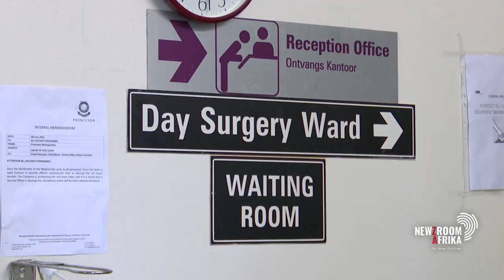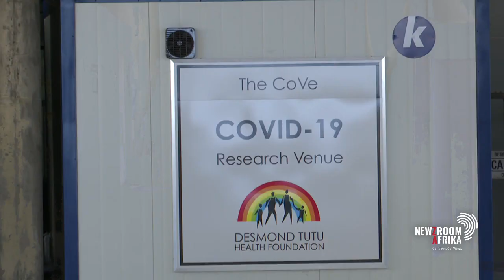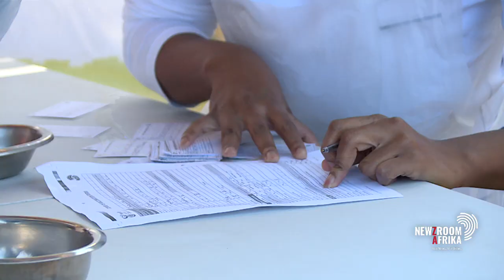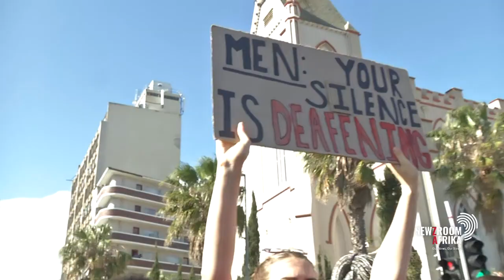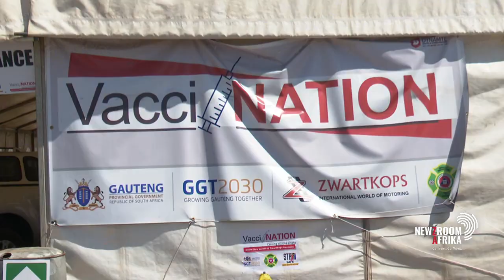Premiers roundtable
As South Africa gears for the festive season, provincial governments have to increase their alertness for high traffic volumes and road accidents.
There is also the grave issue of Covid-19 infections that continue to increase daily. Today on premiers’ roundtable, we unpack plans by provinces to mitigate road fatalities and the Coronavirus infections. We're by premiers of Free State, Sisi Ntombela; Limpopo's Stanley Mathabatha, Sihle Zikalala of KwaZulu-Natal; North West's Bushy Maape; and Alan Winde of the Western Cape.